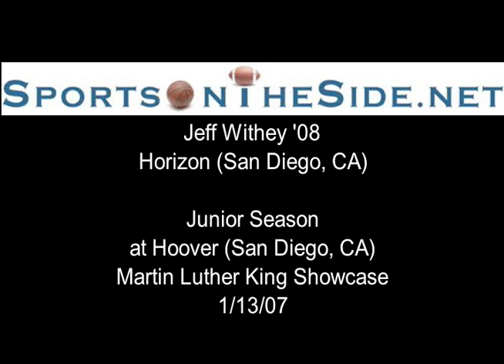Jeff Withey '08 Horizon Junior Year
A prolific shot blocker Jeff Withey led Horizon to the 2006 division IV state title.  Watch as Withey blocks a shot right back into the camera view.

Jeff Withey gave a verbal commitment to Louisville, then decided to stay closer to home and signed with Arizona.  When Lute Olson retired just before the 2008-09 season Jeff Withey decided to red shirt his freshman year and transfer to Kansas.

Award:  2008 CIF-San Diego Section Player of the Year
College:  Kansas (transferred from Arizona)